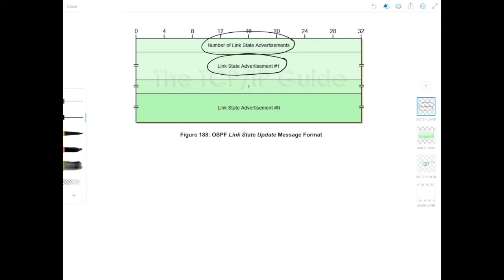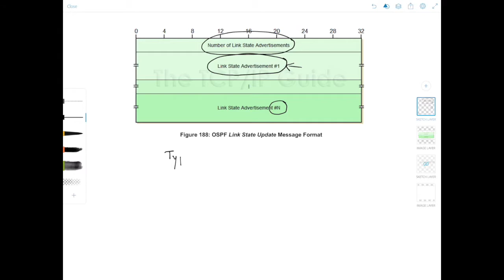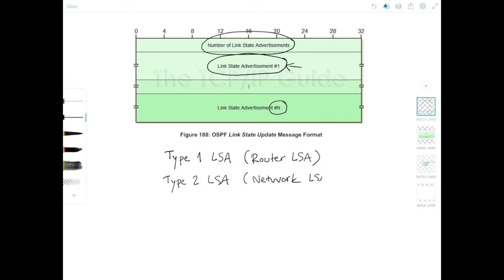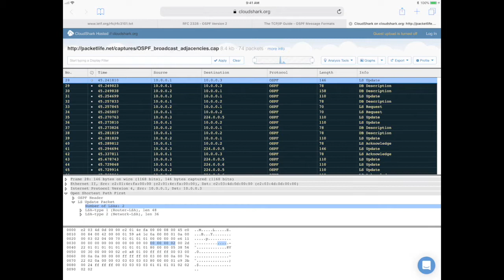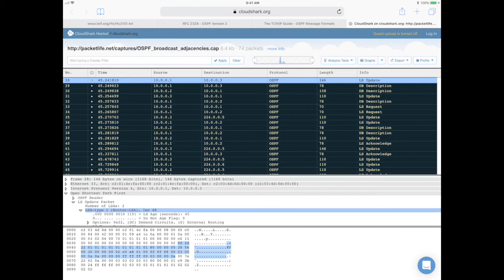OSPF Link State Update Packet (Type 4)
The OSPF Link State Update packet is used in the database synchronization, in the flooding of LSAs, to send LSAs in response to the Link State Request packet. The Link State Update packet can carry multiple LSAs and they are the full LSAs. Each update can contain multiple LSAs, up to the maximum packet size allowed on the link.

The Link State Update packet includes the following fields:
-Number of LSAs: specifies the number of LSAs in this packet
-Link State Advertisement: describes the full LSA